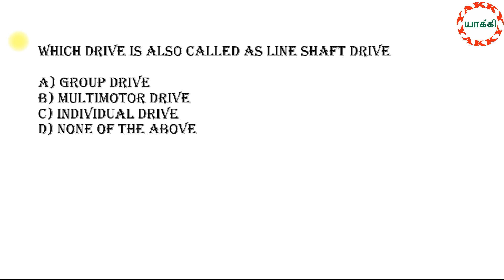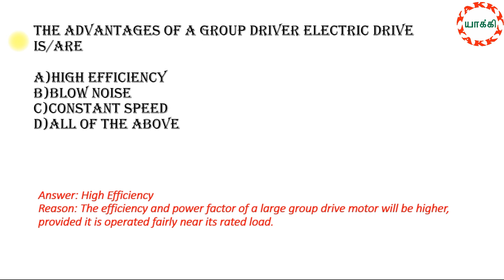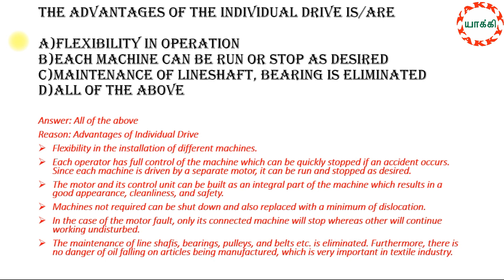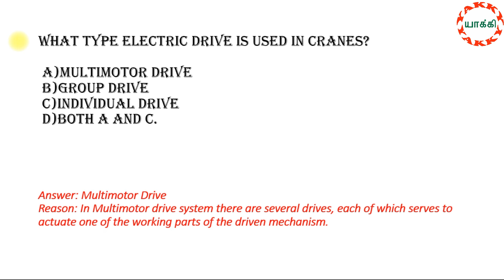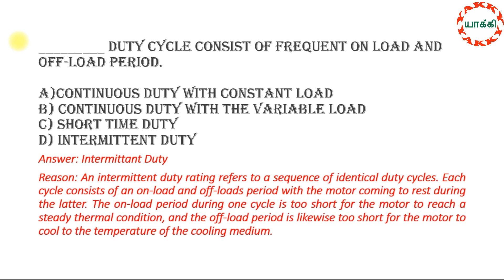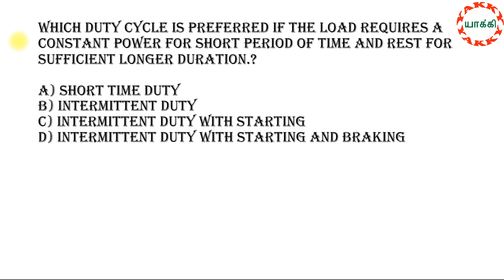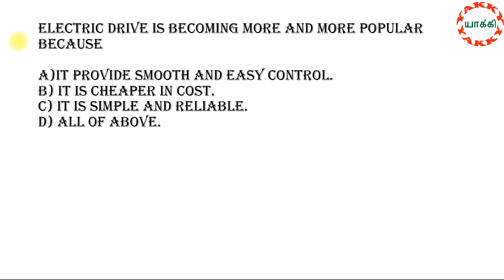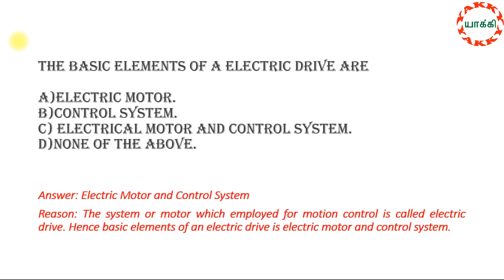Anna University III Sem Mechanical Engg EE8353 Electrical Drives and Control || MCQ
This Video Shows the some of MCQ questions for the EE8353 Electrical Drives and Control Subject.